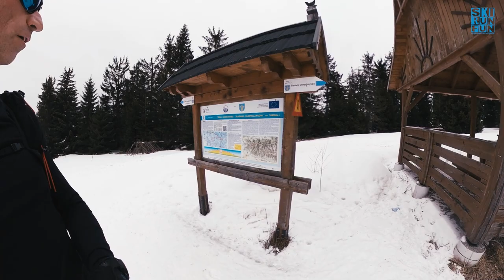SKITUR TRIP #9: Biegówkowy Turbacz!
Tym razem dzięki Marcie wybrałem się na wycieczkę na Turbacz. Sprzęt jednak nietypowy jak dla mnie, gdyż całość zrealizowana na nartach biegowych. Szczerze przyznam, że chyba będę częściej korzystał z biegówek!!! :-)